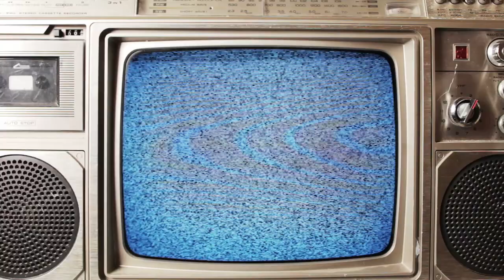Legacies: a Journey through the Lives of Elders | September 2017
Legacies: a Journey through the Lives of Elders is a co-production between Cambridge Health Alliance and Somerville Community Access Television. This series showcases powerful and engaging life stories shared by local senior citizens.

In episode, Roberta Robinson from Cambridge Health Alliance interviews local resident, Louise Marks. Louise resides in Somerville. She is a 68 year old gay women who tells her story of what it was like for her living in the 50's, 60's etc, notes the major groups and movements and draws the comparison between life then and now.